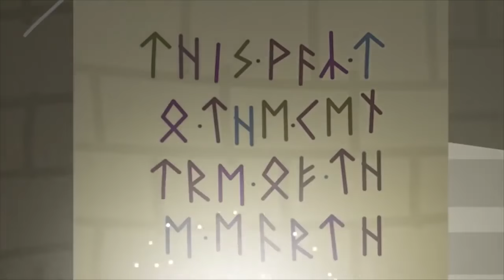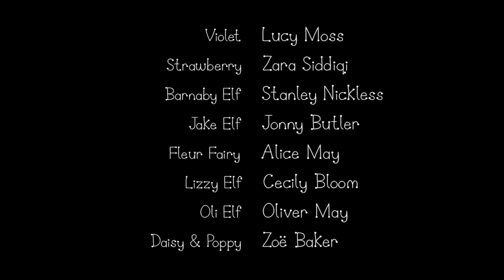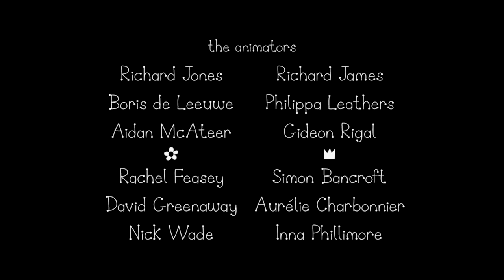🔵 Ben e Holly em Português | A Viagem ao Centro da Terra 🌋 | T2E39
🔵 Olá crianças, bem-vindos ao canal HORA DE BRINCAR! 🔵
🔹 O que acontece no episódio A VIAGEM AO CENTRO DA TERRA? 🔹
As levadas Daisy e Poppy enviam sua professora, a Sra. Fotheringill, para o centro da Terra, então o Vovô Thistle leva Ben, Holly e sua família para o centro da Terra em uma missão de resgate.

Esse é o episódio #39 da Temporada #2 do desenho O PEQUENO REINO DE BEN E HOLLY

🔷 Se você gostou, já vai deixando seu joinha / like 👍

Assim você será avisado toda vez que tiver vídeo novo no canal.

🔷 Deixa um comentário bem legal que vamos responder e dar um ❤️

🔷 Em todos os vídeos colocamos uma pesquisa. Quando você assiste 2 minutos, aparece um ℹ️ | Tem sempre uma pergunta legal, responda para a gente te conhecer melhor!

🔗⏭️ Link do próximo episódio 🔹 O Arco-íris do Pirata 🔹

🔗🔁 Quer continuar assistindo a Temporada 2?

🔗🔁 Você ainda não assistiu a Temporada 1?
Veja nossa playlist | +50 episódios completos

Em breve teremos muitas brincadeiras e novidades! Continuem ligadinhos 😍